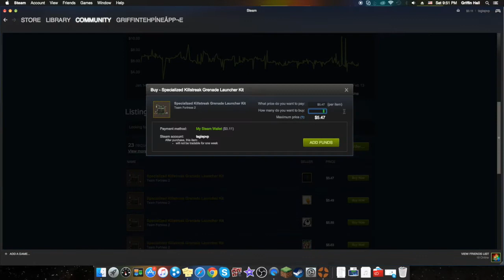TF2 | The Annoying Demoman!!!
Enjoy the video °Ç°

And yes my intro and outro were done in iMovie! Don't underestimate iMovie!

No changes done.